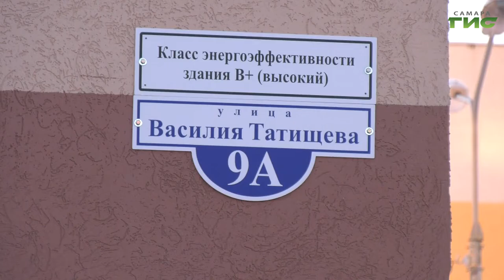Самарцы, проживающие в аварийном фонде, продолжают получать благоустроенные квартиры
Из аварийного жилья в новострой. Самарцы, проживающие в аварийном фонде, в рамках национального проекта "Жилье и городская среда", продолжают получать отдельные благоустроенные квартиры со всеми удобствами. Процедура закупки жилья для 465 семей уже запущена. Слово  Мери Елчян.